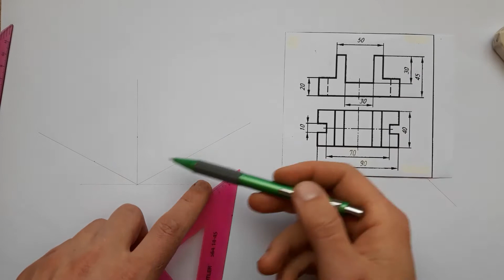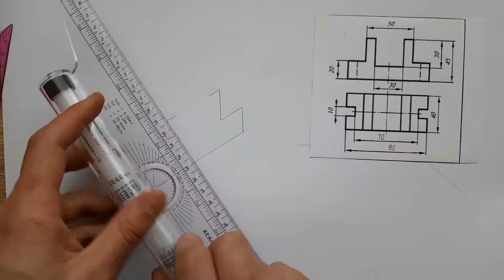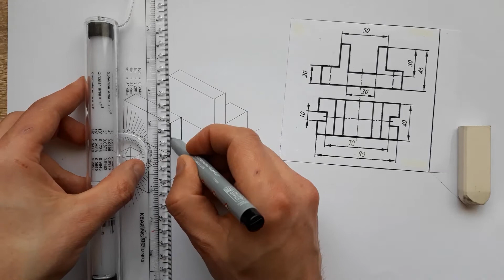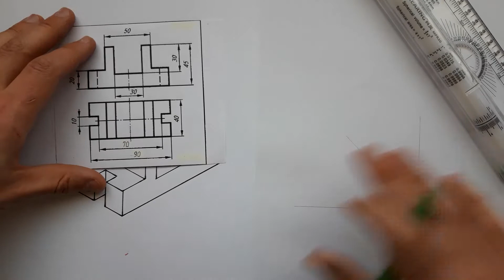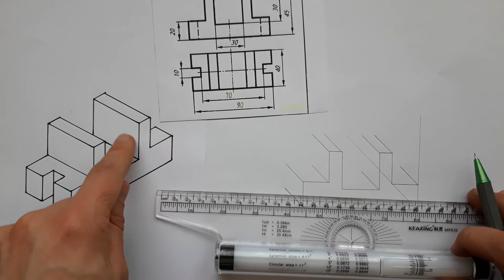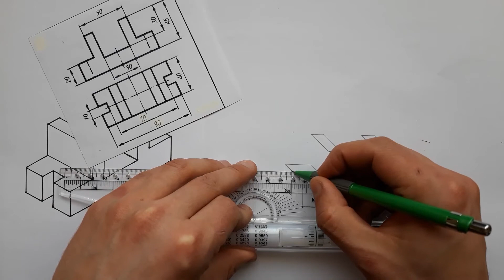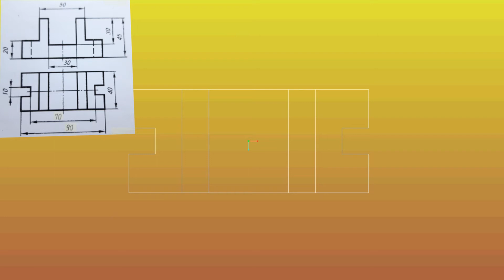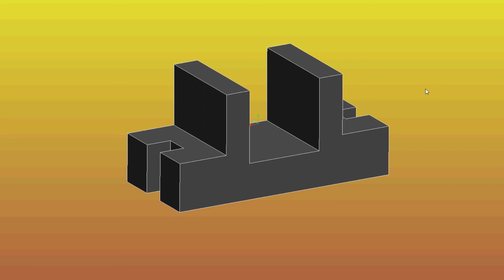ПОСТРОИТЬ ИЗОМЕТРИЧЕСКУЮ И ДИМЕТРИЧЕСКУЮ ПРОЕКЦИЮ ПО ДВУМ ВИДАМ [isometry and dimetric projection]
И это НЕСКУЧНОЕ ЧЕРЧЕНИЕ. В этом видео я показываю в первой части как строить изометрическую проекцию детали по двум заданным видам. Вторая половина ролика посвящена построению диметрической проекции этой же детали.
А в заключении я показываю 3д изображение этой детали, выполненное в программе и мы проводим анализ выполненного задания.

Написал комментарий? Спасибо, это вдохновляет меня в ближайшее время выпустить еще новые и интересные видео, которые помогут тебе овладеть этим предметом в совершенстве.